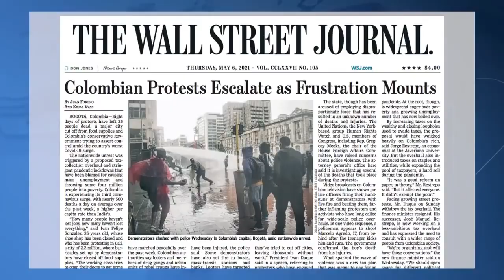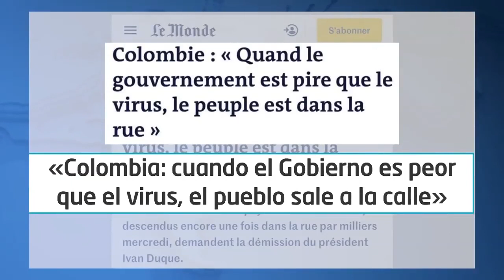7 de mayo de 2021